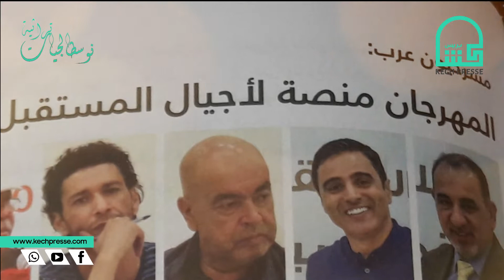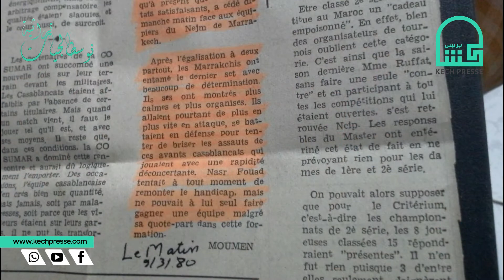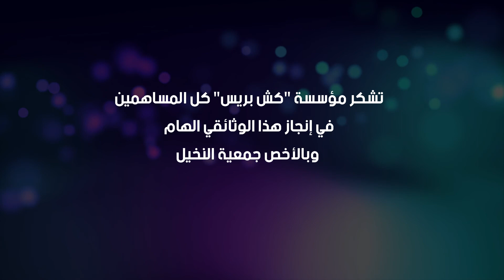نوسطالجيات ثراتية: المؤلف والناقد المسرحي ‏عبد اللطيف فردوس